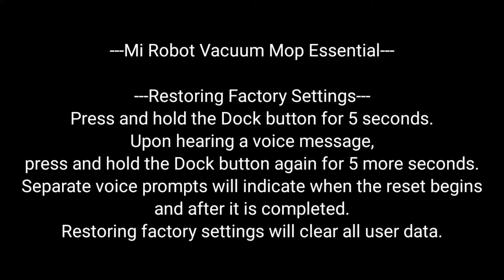Mi Robot Vacuum Mop Essential - Restore factory settings